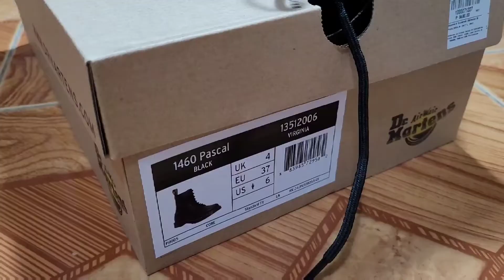Katas ng WFH job. Unboxing my first Dr. Martens boots.